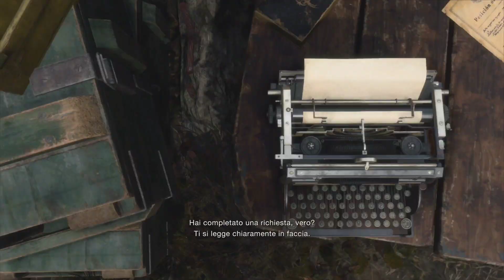ESTREMA GRADO S+ CAPITOLO 2 - RESIDENT EVIL 4 REMAKE PROFESSIONISTA GUIDA GAMEPLAY ITA DIFFICOLTÀ